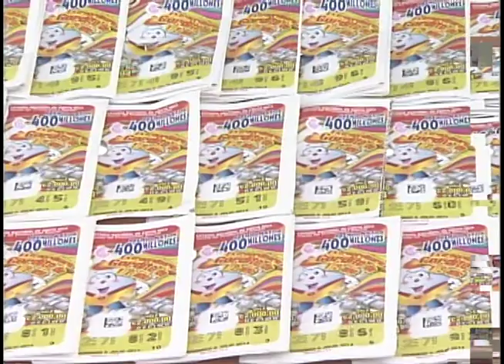Gordito de medio año trae 400 millones de colones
El gordito de medio año trae 400 millones de colones. El sorteo se jugará este domingo.